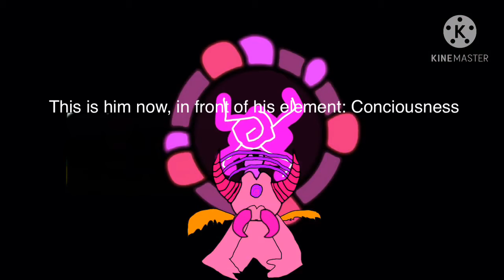Mantrus redesign and new element(s)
Mantrus was owned by Infinitympa